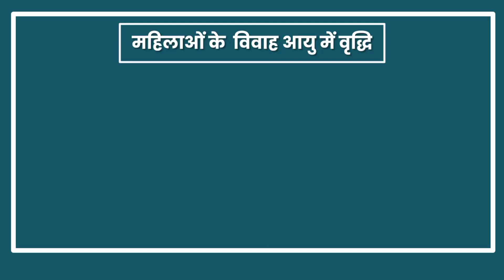Raising legal age of marriage for women|महिलाओं के विवाह आयु में वृद्धि | Daily UPSC current affairs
‘बाल विवाह निषेध (संशोधन) विधेयक, 2021’
Raising legal age of marriage for women
Prohibition of Child Marriage (Amendment) Bill, 2021
भारत में पुरुषों और महिलाओं के लिए विवाह की न्यूनतम आयु से संबंधित कानूनी प्रावधान

महिलाओं के लिए विवाह की न्यूनतम आयु से संबंधित कानूनी प्रावधान
विवाह की न्यूनतम आयु
2022 में लड़कियों की शादी की उम्र कितनी है?
शादी का कानून क्या है?
लड़कियों की शादी कितनी उम्र में करना चाहिए?
महिलाओं के लिए शादी की कानूनी उम्र बढ़ाना: कानून, कारण
महिलाओं की शादी की उम्र सीमा 21 साल, फैसले से क्‍या-क्‍या बदलेगा?

UPSC PSC WITH Manisha YouTube channel is best source of current affairs for UPSC
Current affairs